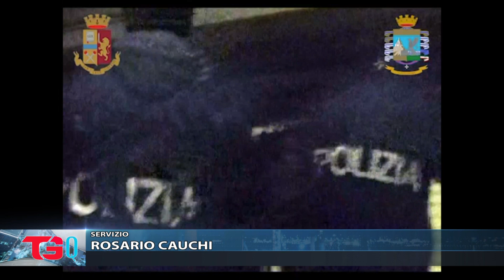''EXTRA FINES'', STANGATA AI RINZIVILLO